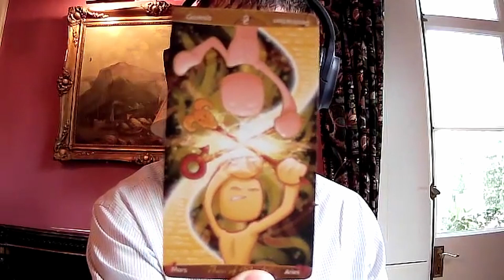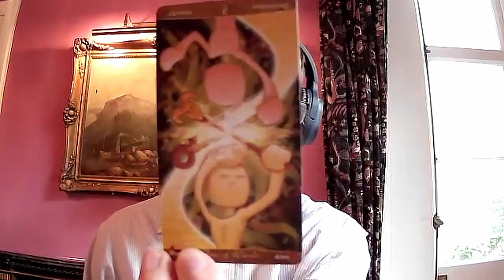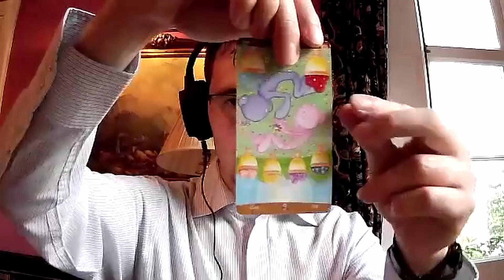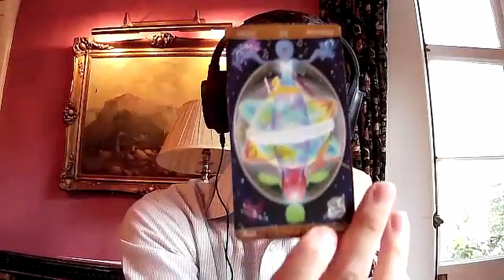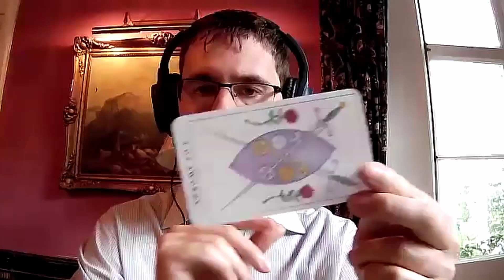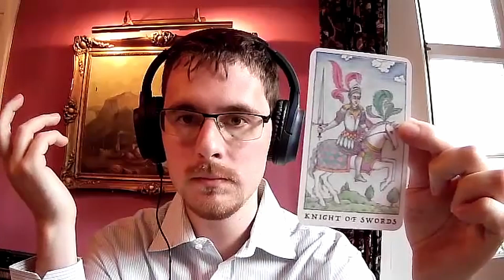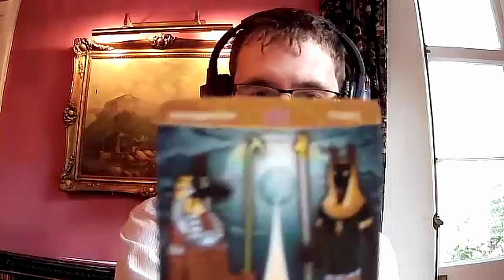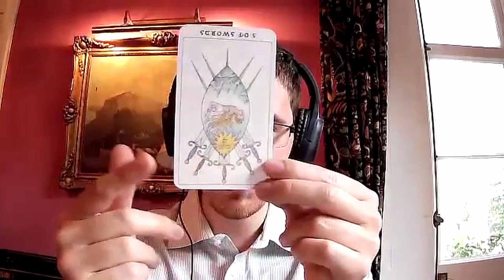Collective Energy Reading Late August to Mid September Tarot + Runes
Intense energies to which one can surrender to the divine flow or resist. Testing and catalyst used as an opportunity for transmutation within and opening up to love and grace, or perhaps doubling down on egoic negative patterns that no longer serve. We can seek love within or through the external and through validation from others.

The choices of how to respond are on an individual level and yet are also on a collective level. There's no right or wrong response per se, and yet there are ramifications of how we respond, in terms of what we experience. Whatever we experience, it's up to us what it means to us.